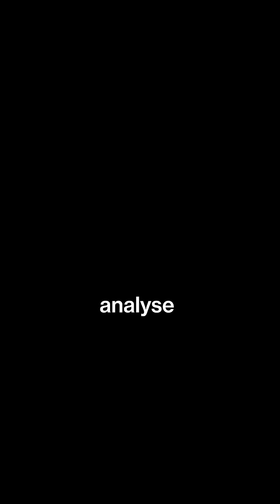Is engineering is better than medicine ?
Traditional careers like engineering and medicine are not as lucrative careers as they were before.

You need to adapt with the current trend and job market, consider exploring careers in these 3 fields instead:

→ Data Science and AI
→ Biotechnology and healthcare tech
→ Space and Aerospace engineering

Share this with someone who has taken science and is still confused about which career to choose from.